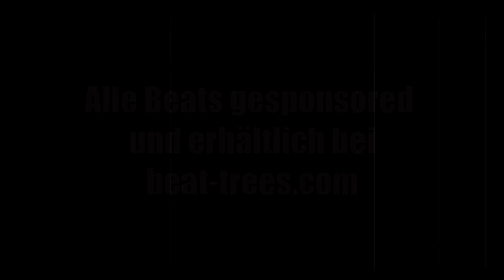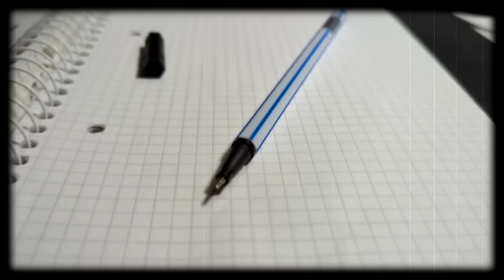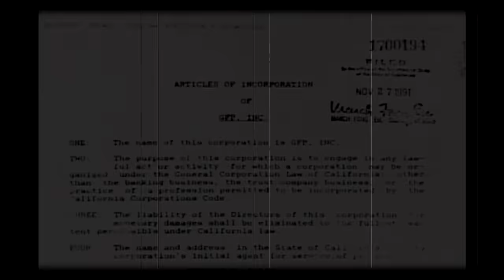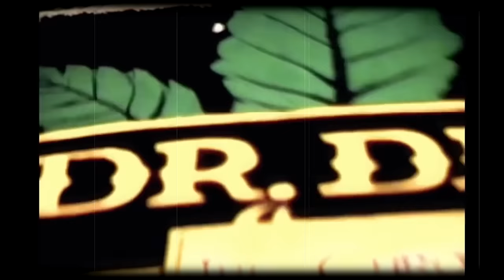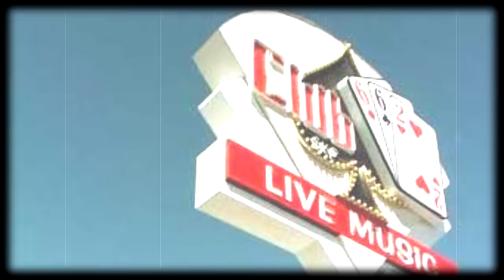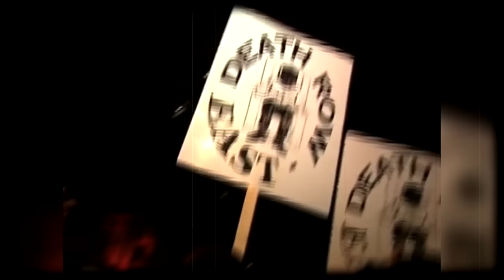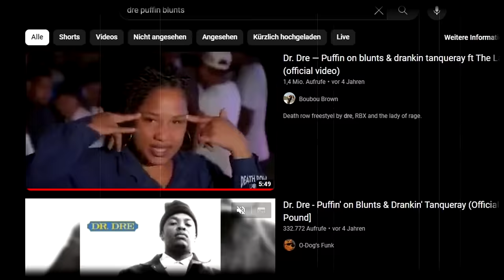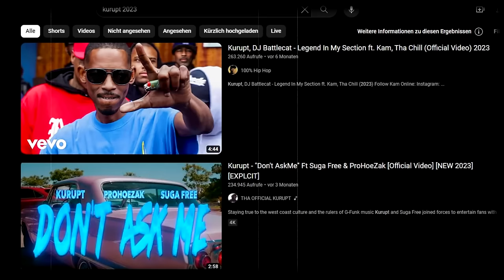Suge Knight | Death Row | Ganze Doku #2024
Youtube hat immer wieder Urheberrechtsansprüche geclaimed, somit sind Fehler in dem Video hier auf Youtube.

One Love
Peace Out

MOE FUGGA!

KAPITEL-ÜBERSICHT:
0:00 INTRO
1:25 KAPITEL 1: KINDHEIT & JUGEND
4:58 KAPITEL 2: ERSTE SCHRITTE IM BIZ
10:52 KAPITEL 3: DIE GRUNDPFEILER SETZEN
17:17 KAPITEL 4: DER START VON DEATH ROW
24:47 KAPITEL 5: DRE & SNOOP
35:18 KAPITEL 6: SUGE & PUFFY
40:29 KAPITEL 7: 2PAC
43:26 KAPITEL 8: DER FALL VON DEATH ROW
53:54 KAPITEL 9: DAS ENDE EINER DYNASTIE
1:00:05 KAPITEL 10: SUGE KNIGHT HEUTE
1:02:16 KAPITEL 11: LEUTE VON DEATH ROW
1:06:46 KAPITEL 12: DEATH ROW HEUTE